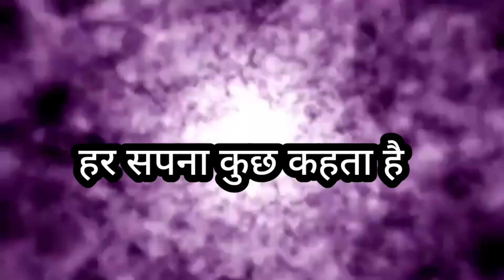मनुष्य जन्म क्यों मिला,एक रहस्य है इसे आज ही जान लो।manushyajanmkarahasya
नमस्कार दोस्तों आज इस वीडियो में हमें कहानी के माध्यम से यह जानने का प्रयास करेंगे कि हमें मानव जन्म क्यों मिलता है मानव जीवन का क्या रहस्य है मानव जीवन का क्या उद्देश्य है जब धरती पर आए हैं तुम क्यों आए हैं इसके पीछे का क्या रहस्य है सब कुछ इस कहानी में जानने का प्रयास करेंगे